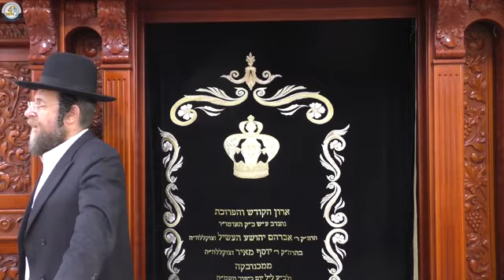הדף היומי מסכת יבמות דף צח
דף היומי - שיעורי הדף היומי בגמרא תלמוד בבלי מסכת יבמות עם הרב אליעזר יוטקובסקי שליט"א